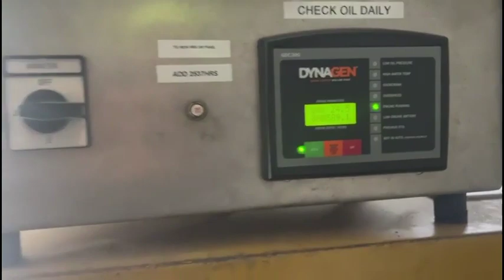CATERPILLAR 3512 For Sale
Runs and operates great.  2500 Original hours Comes with chasis but no tiltle.